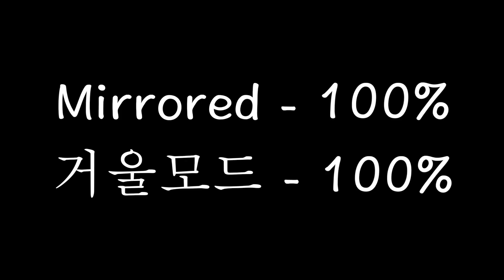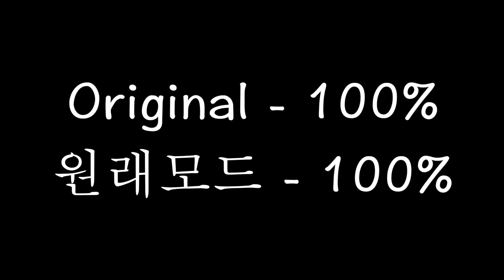[MIRRORED DANCE] TXT(투모로우바이투게더) ‘Devil by the Window’ |PART 2| slowed | beginner friendly | TBT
Full list of details on how to request and donate a video
튜토리얼을 요청하세요! 한국말로 쓴 정보
💃Links to other fun videos

INTRO (0:00)
MIRRORED 거울 모드 70% speed: (0:05)
MIRRORED 거울 모드 80% speed: (0:56)
MIRRORED 거울 모드 90% speed: (1:42)
MIRRORED 거울 모드 100% speed: (2:23)
ORIGINAL 원래 모드 100% speed: (2:59)

오늘 커버댄스를 재미있게 보셨으면 좋겠습니당^^ 다음 커버를 놓치지 않도록 구독하고 알림 버튼을 눌러주세용~